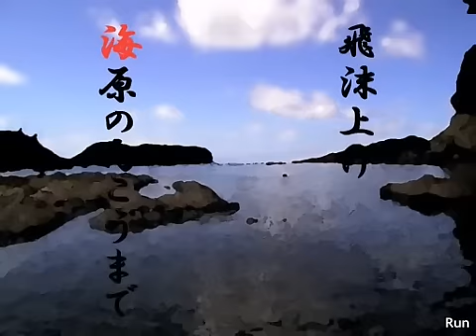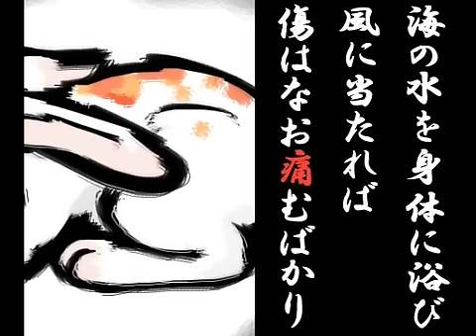[KAITO] Rabbit of Inaba [Vocaloid][English Sub] 【KAITO】因幡の白兎【オリジナル】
因幡の白兎 by イントロP, illustrations by スースーP

Reuploaded with error fixed since IntroP made the video public again. Thanks for the help from Kyrstal, damesukekun, and lordxwillie!

This song is based on an old Shinto legend, see this site for more details
Just to clarify the name, the god here has like a dozen names, and apparently the one usually used in this myths is Daikokusama, and the name Okuninushi is more commonly used in these myths (and therefore on that site).
However, the statues outside the Izumo Taisha & at the Rabbit Shrine referred to him as Daikokusama, so I think either one works.

IntroP also has another song calle スサノヲ (Susanoo, sm3998852, translated by lordxwillie at  watch?v=LTARyUpHzk8) which is about another Shinto god (see the site above for more tales, it's fun to read)

ps. Izumo is one of my favourite place in Japan, the sea is beautiful and all the shrines and light tower and temple are amazing, and the people are super nice. Try going there if you have a few free days in Japan.
(I've been there 3 times, every time I'd run into a storm no matter what the weather report says = =; but the old lady at the soba place says it must be a good thing, since Susanoo is a storm god and all orz )